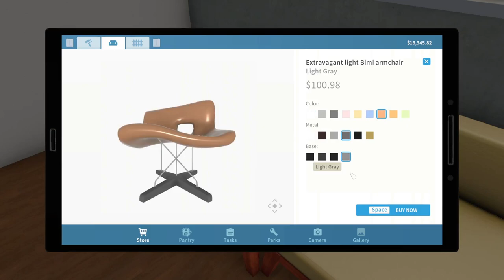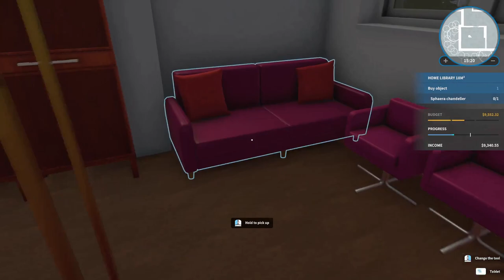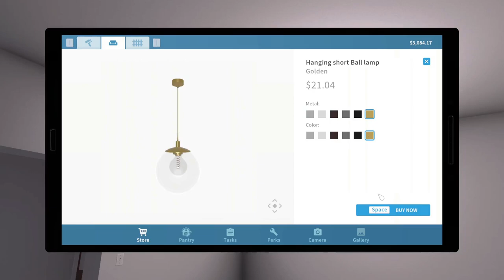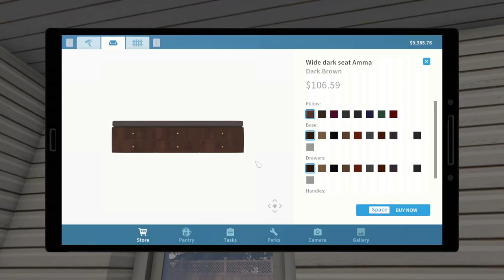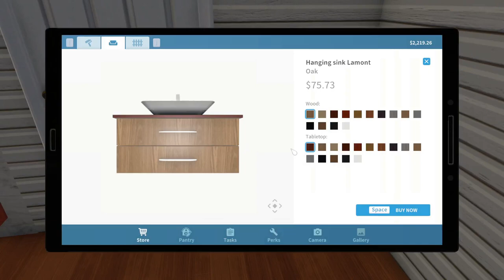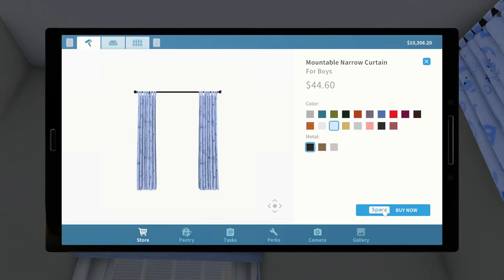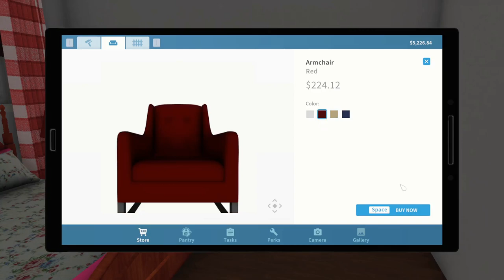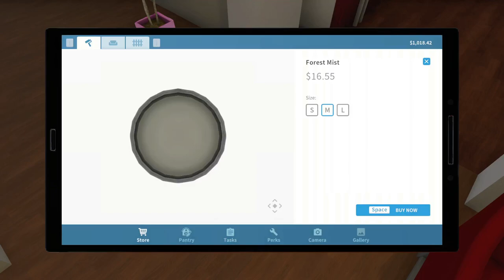House Flipper [SUNSET BAY] PART 19